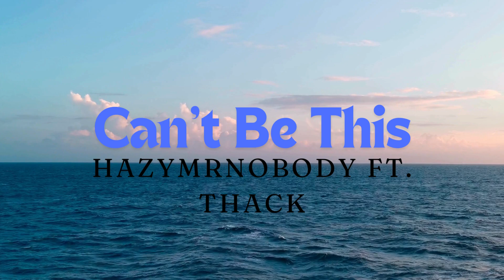Can't Be This-HazyMrNobody Ft. Thack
There's so much drama inside of my head
I even think about it when i'm lying in bed